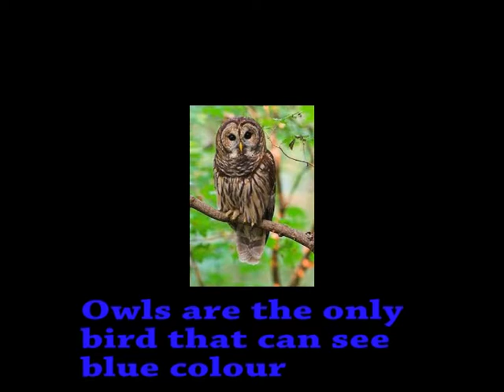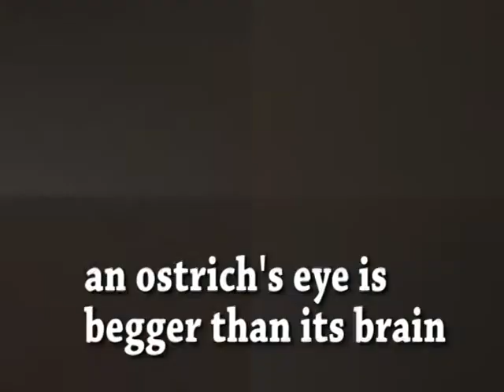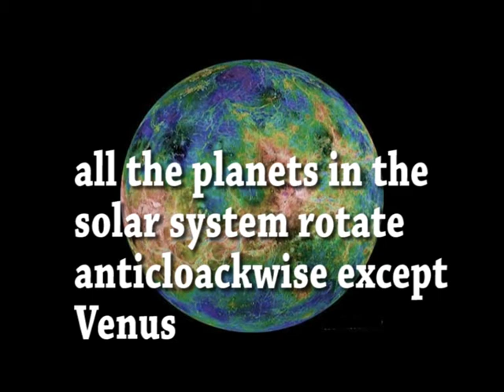KIDS GENERAL KNOWLEDGE VIDEO NAYAGARH HOLY FAMILY ENGLISH MEDIUM SCHOOL NAYAGARH.mpg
kids general knowledge by Sheyaprasad Rath of Nayagarh, Orissa, INDIA. The biggest egg in the world is the ostrich egg. a jellyfish is 95 perscent water